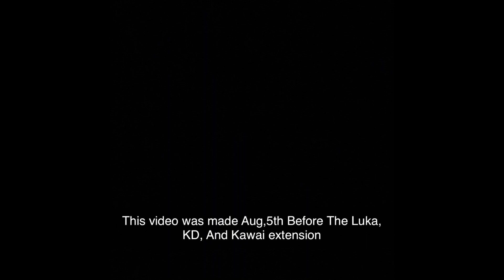T4QP-EP.3 NBA Free Agency